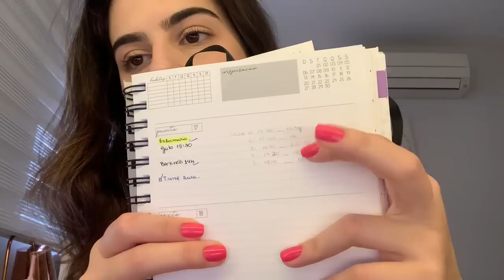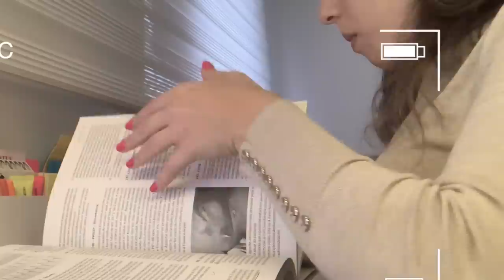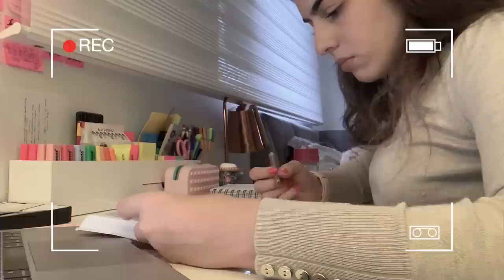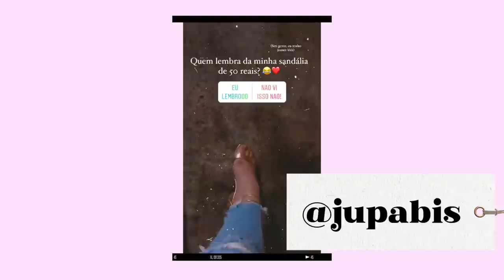MEDVLOG: INTERNATO EM PEDIATRIA! | SEXTO ANO DE MEDICINA #25 | Julia Pabis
Hello amores! Mais um vídeo mostrando um pouco da minha rotina como interna na faculdade de medicina 😍